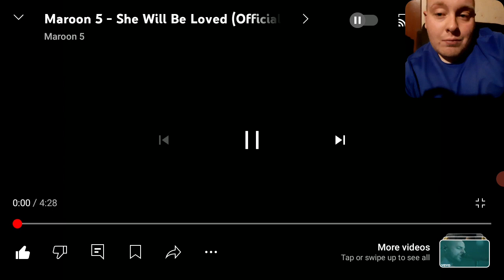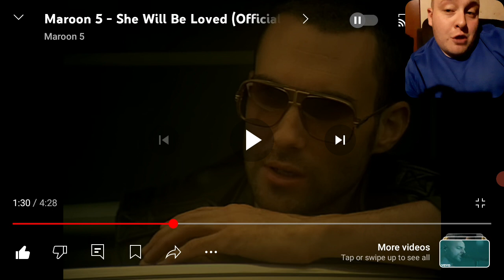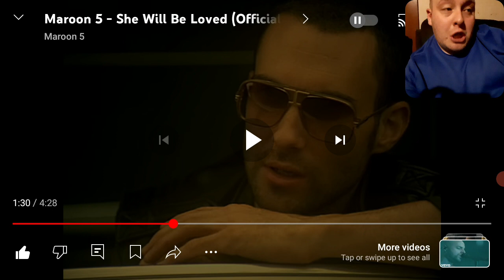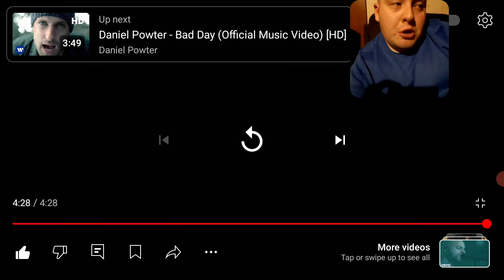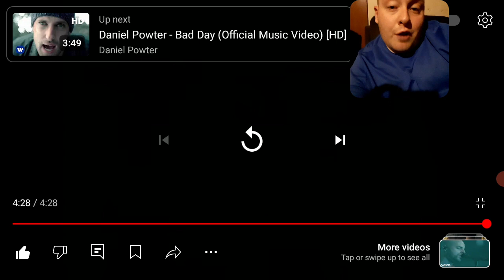"She Will Be Loved" - Maroon 5's Greatest Song Ever?